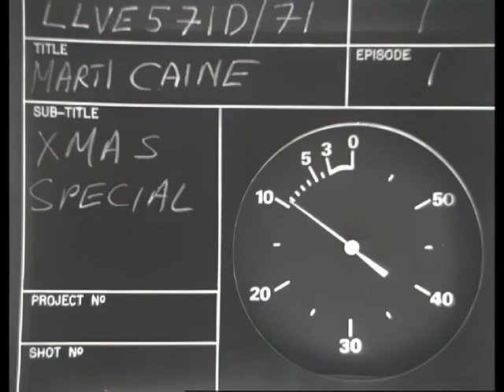The Marti Caine Show - S04E07 (Christmas Special 27th December 1982)